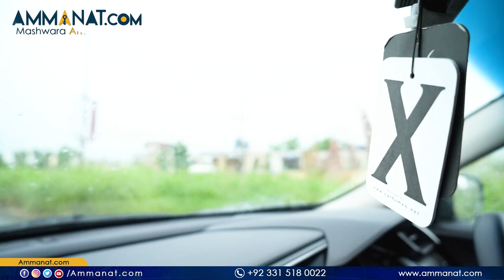Park View City Islamabad | Complete Overview, Site Visit, and Development Updates Park View City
Park View City Islamabad is a secured & affordable Housing Project in the capital. It is ideally located in the heart of Islamabad. It is going to be a reflection of luxury & serenity in a single package. Park view city specifically aims to fulfill the need of its residents which lies in different age groups. In short, a stylish housing plan along with well-advanced amenities within this gated community makes it a perfect place to enjoy the peaceful life of tranquility in Islamabad. For more details get back to the video.